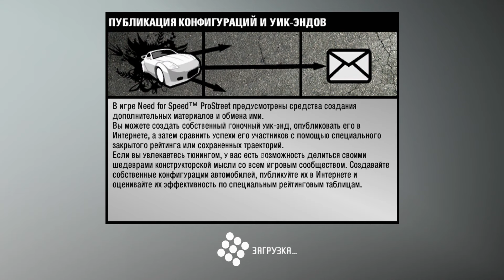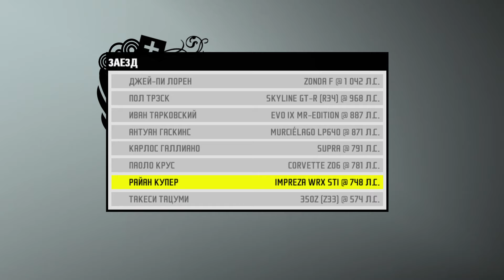Need for Speed ProStreet #10 - Уикэнды, Nitrocide - (60 FPS)